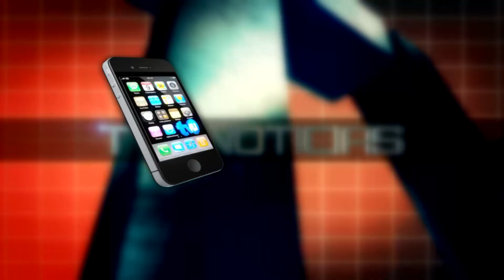Volcán Chillán: Pinto y Coihueco continúan en alerta amarilla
Según autoridades, las emanaciones en el macizo continúan bajo los mismos parámetros de diciembre.